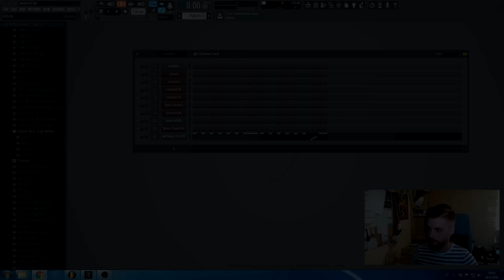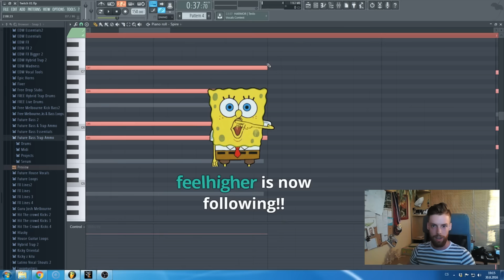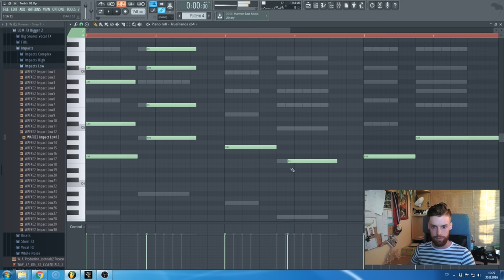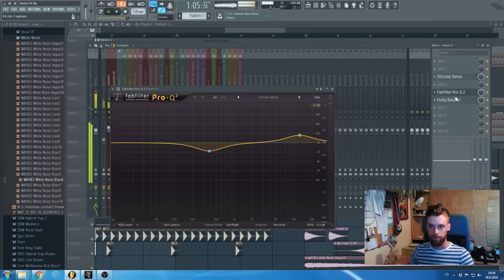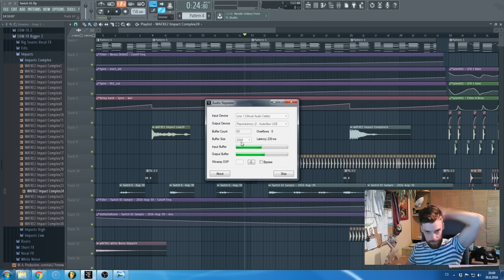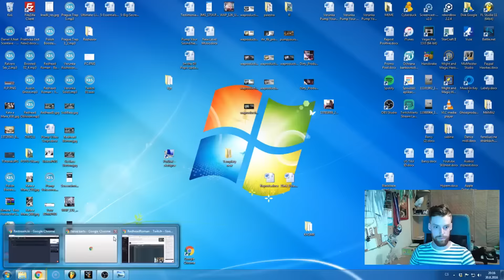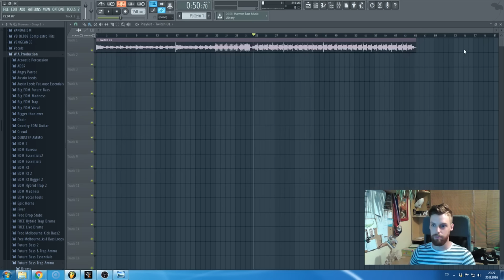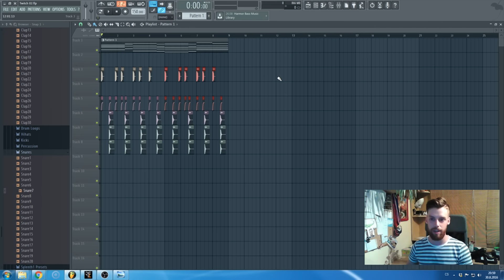FL Studio Live Stream 2: Making Future Bass Tune Part 2 by Redhead Roman | Twitch EDM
Join our new Facebook group and become a member of a very fast growing EDM community (Reposts, sharing, special offers)